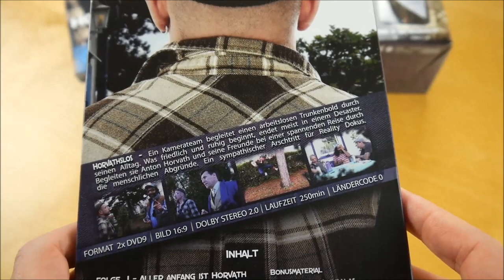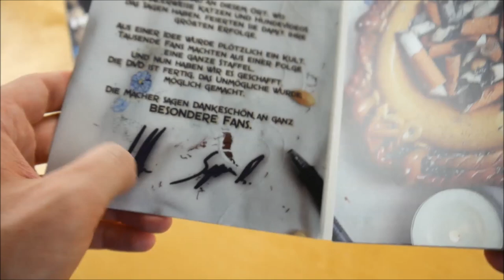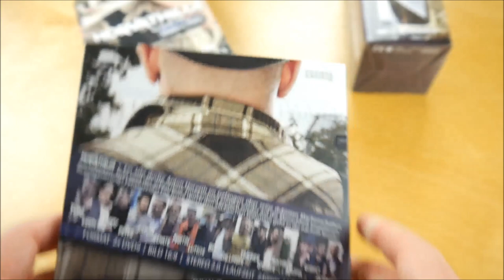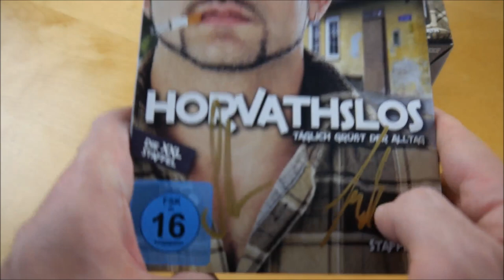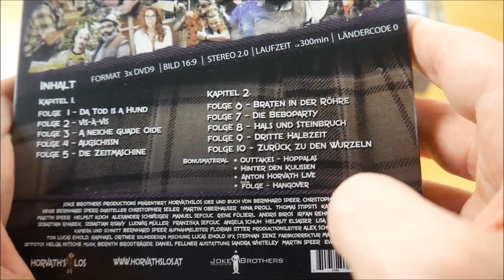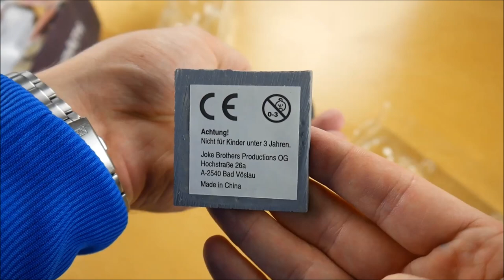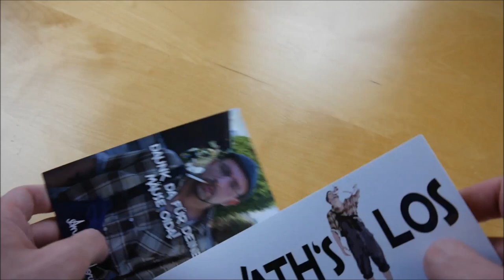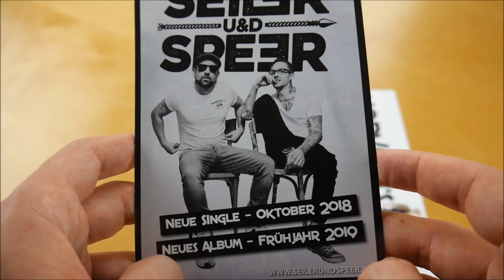Horvathslos Serien Box Unboxing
In diesem Video zeige ich euch die Serien Box von Horvathslos.
► Hier könnt ihr die Serie kaufen:
Box: ausverkauft
Horvathslos Staffeln

► SERIE INFOS
Horvathslos – Serien Box
Kaufpreis: 99,90 €

Horvathslos Box Inhalt:
- Horvathslos Staffel 1-4
- Wackelkopf Figur
- Feuerzeug

Horvathslos Info:
Die Serien Box von Horvathslos erschien über Joke Brothers Productions.